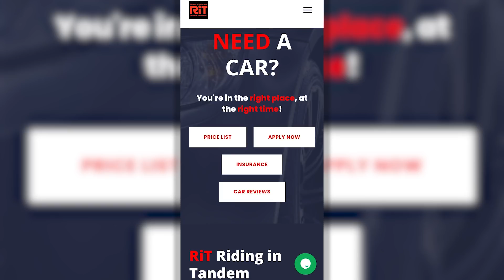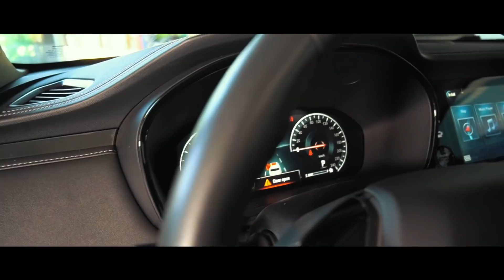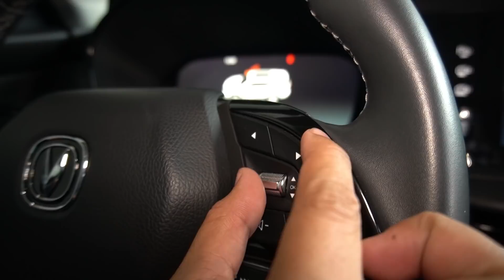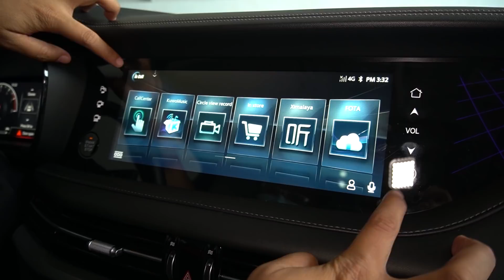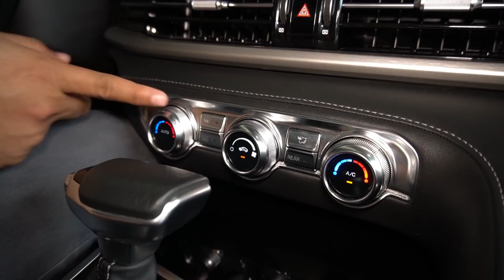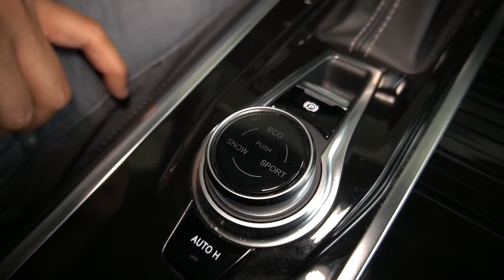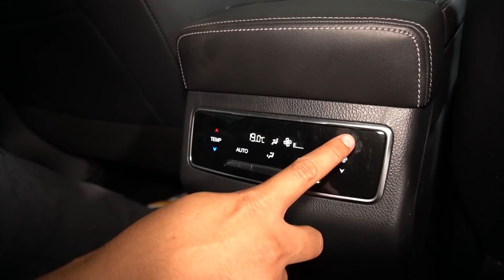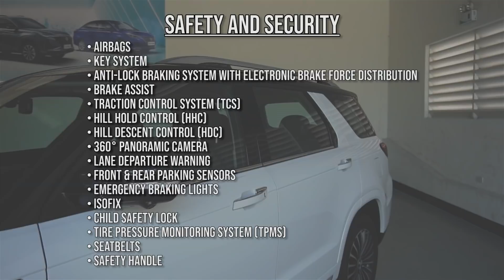2021 Changan CS95 : Ultimate Cruiser SUV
This video is a review of the 2021 Changan CS75 a very comfortable cruiser SUV with a monocoque frame. This is a luxury SUV with a price lower than the usual 4x4 ladder on frame SUV in the market. Our review starts with an exterior and interior walkaround, specifications, safety features, test drive, good and bad and our verdict for the car. The Major competitors of the Changan CS75 are the Ford Explorer, Hyundai Sta fe, Kia Sorento and even the Top of the line versions of the Toyota Fortuner, Isuzu MUX, Nissan Terra, Chevrolet Trailblazer, Mitsubishi Montero and Mitsubishi Pajero.

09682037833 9:00 am to 5:00 pm only

For PRICE LIST and INQUIRIES please click this link!

For CAR LOAN APPLICATION/ Cash Sale thru RiT partner dealers please click this link!